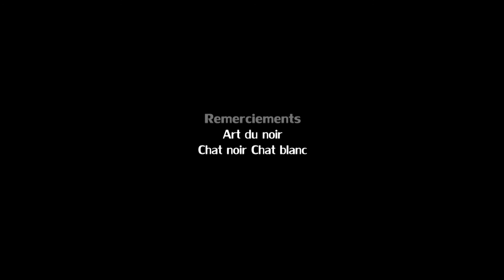HAUTE GAME 3 / Round 1 / K-POS vs ARIMS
Phoenix PACA & STAF présentent la troisième saison du
HAUTE GAME.

Round 1 /K-Pos vs Arims / Thème "Haute Tension"

Prod. CAZAMIA

16 mesures
16 rappeurs
1 vainqueur